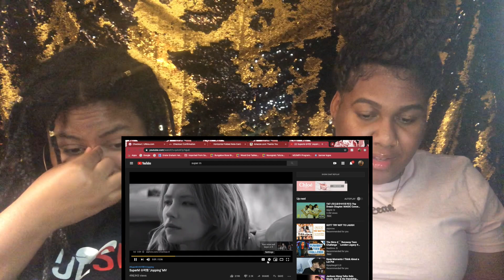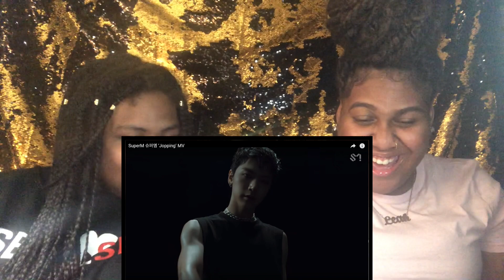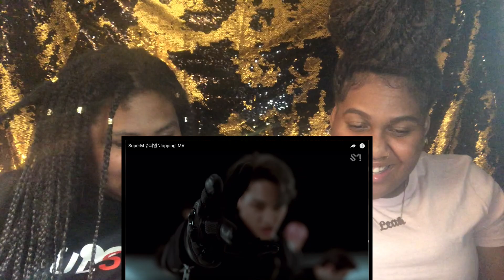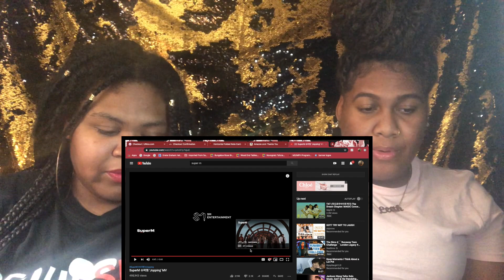KPOP AVENGERS HAVE ARRIVED 📢 | Reacting To SuperM [슈퍼엠]'s "JOPPING" MV🕺🏍️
We kicked off KPOPTOBER with The Avengers of K-Pop, SuperM! They've officially arrived with their debut single Jopping! SMEntertainment combines some of their top idols to take the Kpop world to the next level.

Members:
•Taemin (Shinee)
•Kai & Baekhyun (EXO)
•Mark & Taeyong (NCT127 / NCT U)
•Lucas & Ten (WayV)

IG: @daynicole623 (Day) & @_leahalexis (Leah)
Twitter: @daynicole623 (Day) & @_leahalexis (Leah)

We are two best friends, Day and Leah, who invite you into our daily lives filled with love, life & laughter. From playing games and doing challenges to exploring new places and discovering new things!